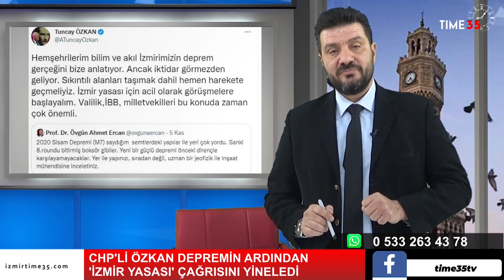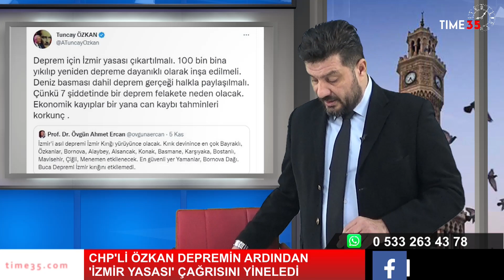CHP'li Özkan depremin ardından 'İzmir Yasası' çağrısını yineledi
Afet ve Acil Durum Yönetimi Başkanlığı Deprem Dairesi verilerine göre, saat 03.29'da, merkez üssü Buca ilçesi olan, Richter ölçeğine göre 4.9 büyüklüğünde deprem meydana geldi. İzmirlilerin uykuda yakalandığı deprem, paniğe neden oldu. Çevre illerde de hissedilen depremin ardından kent halkı, toplanma alanlarında ve açık alanlarda zaman geçirdi. Depremde 2 can kaybı yaşandı.Konak Kubilay Mahallesi'ndeki Selahattin Oğlu Camii'nin minaresi de hasar gördü. 20'ye yakın binada ise çatlaklar oluştuğu belirtildi.